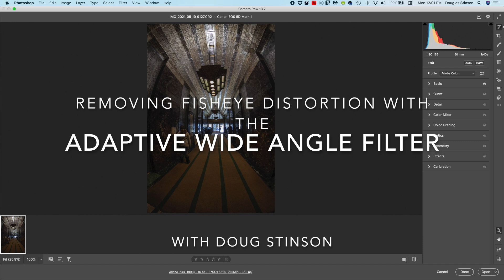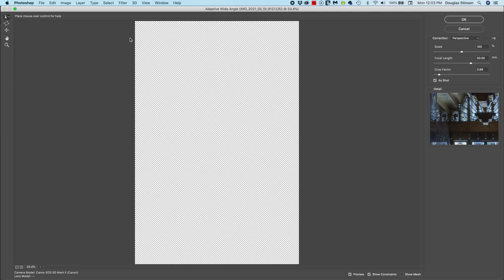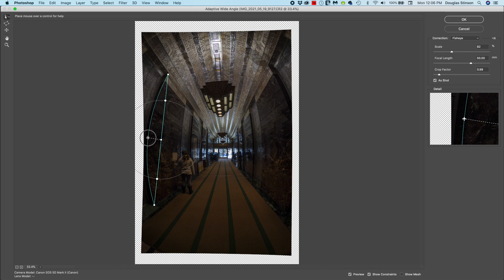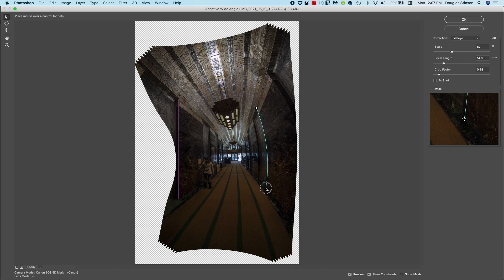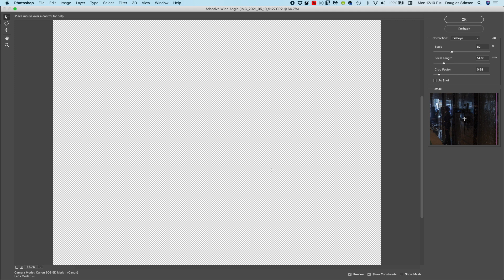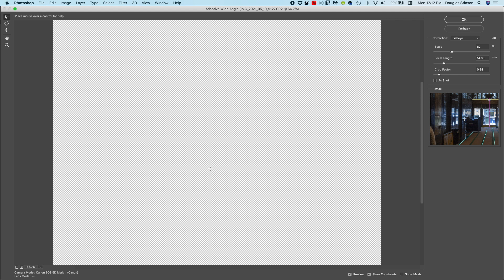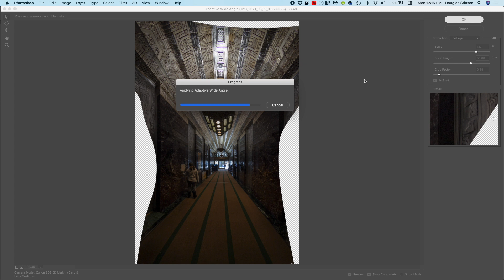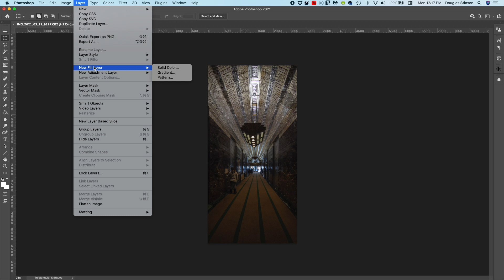Using Photoshop's Adaptive Wide Angle Filter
Extreme wide angle lenses, particularly fisheye lenses, add distortion to images. Even in the extreme case of a fisheye lens, Photoshop's Adaptive Wide Angle Filter can be used to remove essentially all of the distortion. This video will show you how.